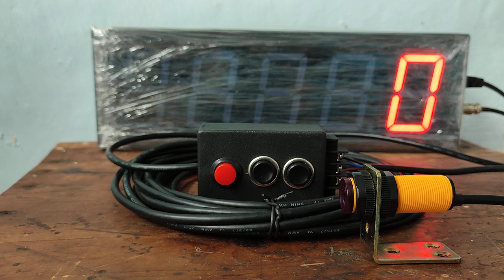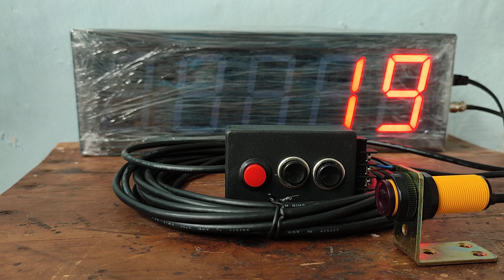Digital Counter Display 7 Segment 5 Digit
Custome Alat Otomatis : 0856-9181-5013